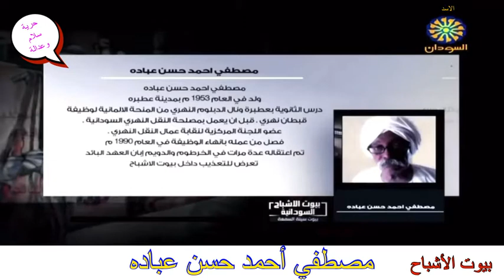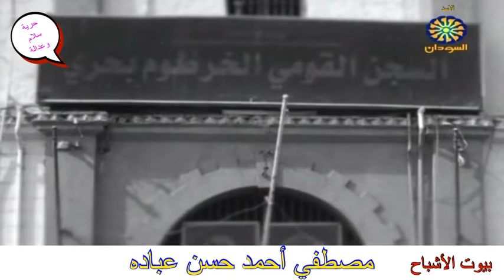بيوت الأشباح : مصطفي أحمد حسن عباده